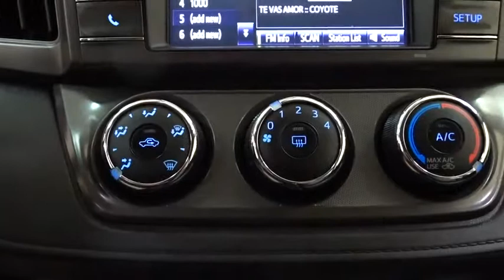2015 Toyota RAV4 Des Plaines, Elmhurst, Schaumburg, Chicago, Naperville, IL TP5383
2015 Toyota RAV4
2015 Toyota RAV4 LE AWD WITH *LEAAAATHER!!! PLUS: FREE CERT 7Y/100K WTY!!! - Stock#: TP5383 - VIN#: 2T3BFREV2FW259755

Bredemann Toyota
1301 W Dempster St

*THE BEST PRICES, THE BEST VEHICLES AND THE BEST SERVICE FOR OVER 106 YEARS! **MUST MAKE ROOM FOR THE BEAUTIFUL TOYOTA-THON TRADE INS LIKE THIS. PERFECT RESEARCH, HOW IS YOUR TIMING? CELEBRATE ALL YEAR LONG WITH THIS GREAT BUY! *RAAAARE LE AWD WITH LEAAAAAAATHER!!!** **WHY BUY NEW HERE IS A GREAT OPPORTUNITY FOR YOU & LONGER WARRANTY TOO! LE ALL WHEEL DRIVE* PREMIUM PACKAGE WITH ALL THE RIGHT OPTIONS! DID WE MENTION *LEATHER?* *ROOF RACK, CHROME PACKAGE, BLUETOOTH, BACKUP CAM, CD/MP3 PREMIUM SOUND *AND ONE OF THE BEST MILES & PRICE AROUND. *$$$ SAVE THOUSANDS FROM NEW AND GET A LONGER WARRANTY TOO! CERTIFIED 7Y/100K WARRANTY & 1YR CARFAX MONEYBACK GUARANTEE ALL FOR FREEEEE!!!*! *NOW IS THE TIME!*